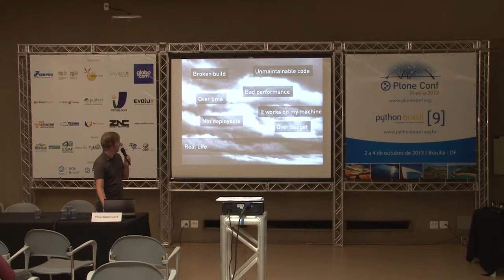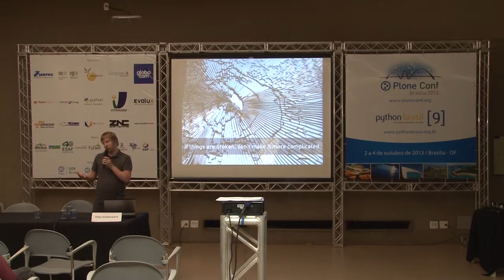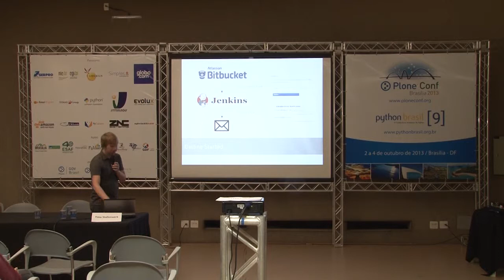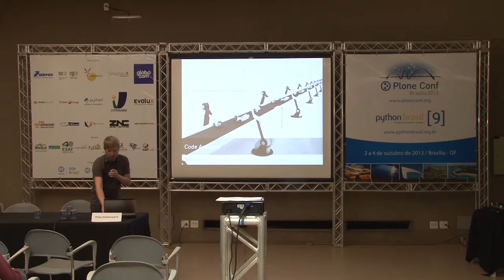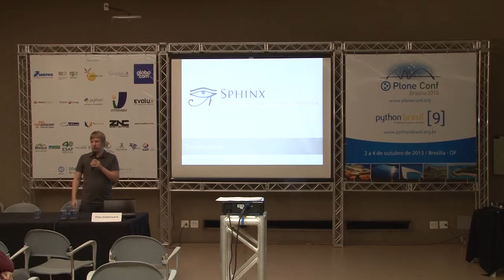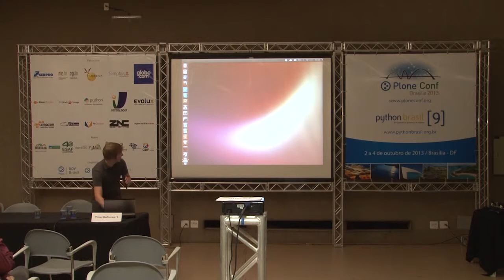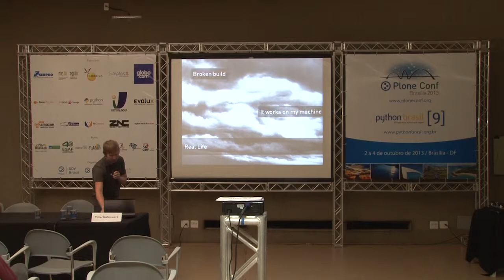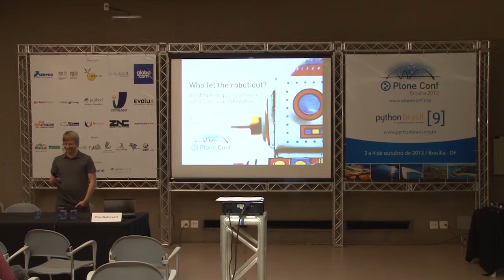Who let the robot out? Building high quality software with Continuous Integration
Talk by Timo Stollenwerk at Plone Conference 2013 and PythonBrasil[9] - Brasília / Brasil